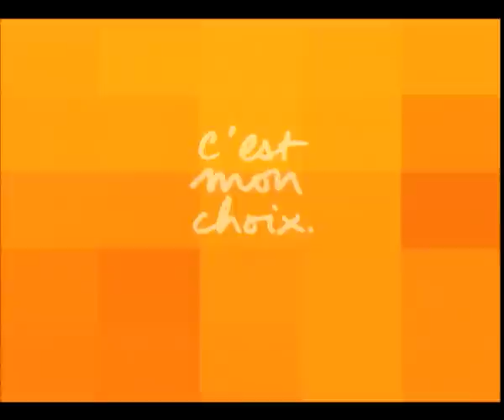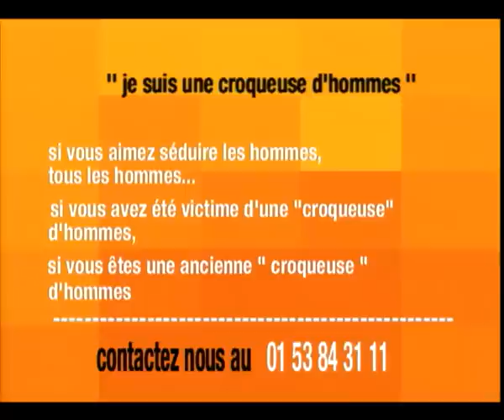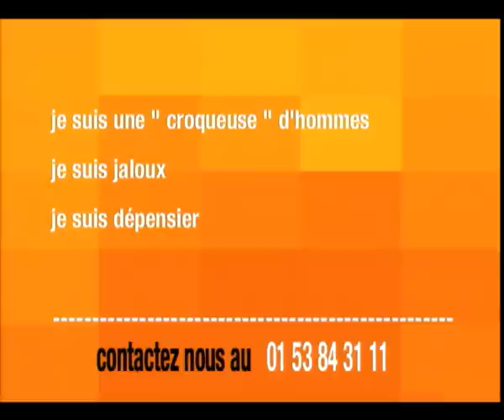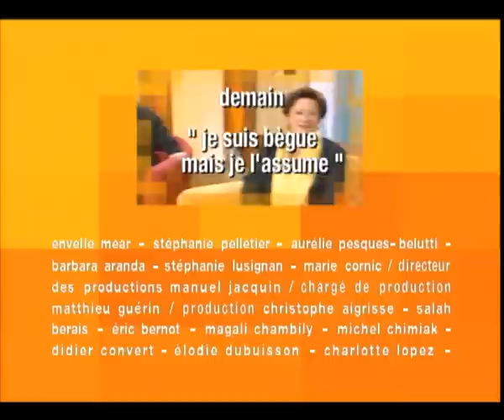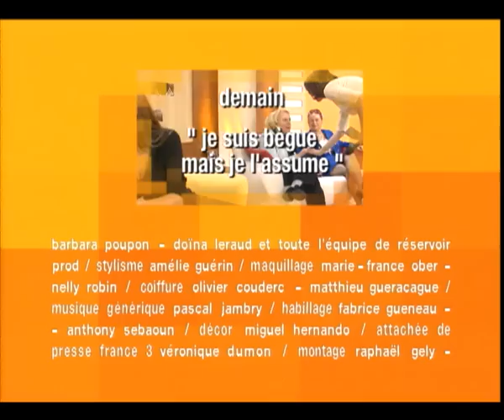C'est mon choix // Je suis une mère possessive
"je suis une mère possessive" C'est le thème de cette émission...